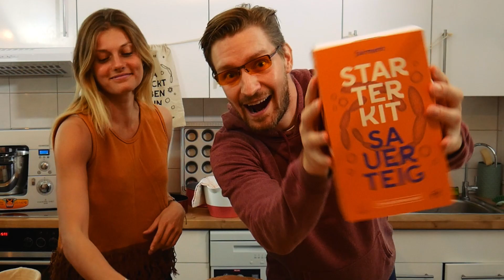Fairment Sauerteig Rap - by Paul Seelhorst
Paul Seelhorst, Gründer von Fairment in Action.
Beat by Antonio Bln

Viel Spaß damit und lass Mikroben toben!

Wer wir sind und was wir machen?

FAIRMENT BRINGT LEBEN IN DIE BUDE.
Wir haben unsere Wurzeln in Berlin und wachsen seit 2015 so natürlich wie unsere Produktpalette. Ganz ohne Zusatzstoffe. Bei uns stimmt die Biochemie.  Wir brauen Raw-Kombucha und bringen lebendige Nahrungs­mittel zurück in deine Küche.